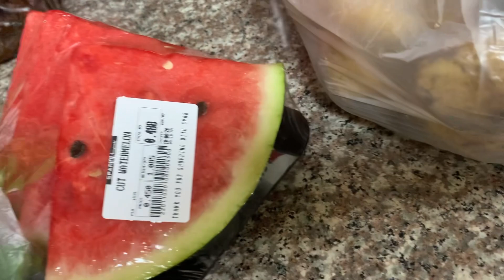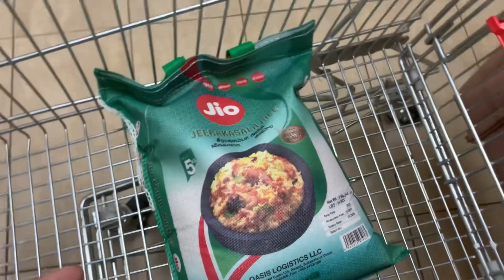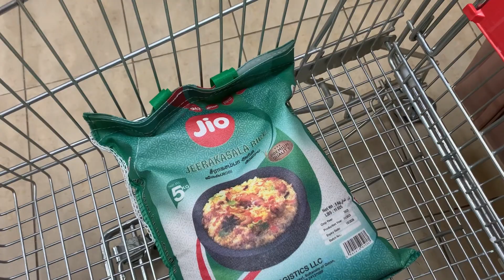Kya 🙄Grocery Trolley Ghar Lana allow hai ???